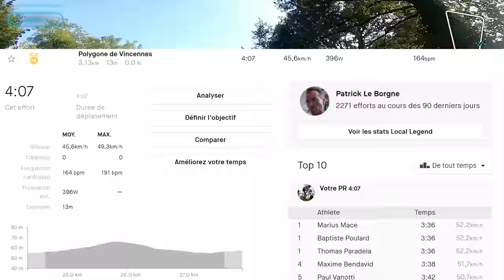JE ME FAIS ECRASER À PARIS PAR DES SURHOMMES !!! DECOUVERTE DU FASTPACK DU POLYGONE DE VINCENNES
30/08/2022

JE ME FAIS ECRASER DANS PARIS PAR DES SURHOMME !!! DECOUVERTE DU FASTPACK DU POLYGONE DE VINCENNES